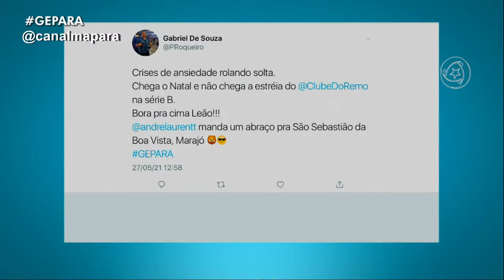Globo Esporte PA - 27/05/2021 - AO VIVO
Quando o assunto é o esporte paraense, todo mundo fica ligado no Globo Esporte Pará. André Laurent e Flávia Araújo apresentam as notícias e informações.

Imagens: TV Liberal